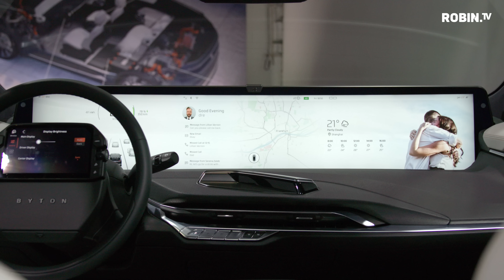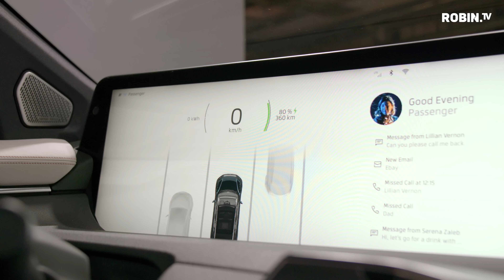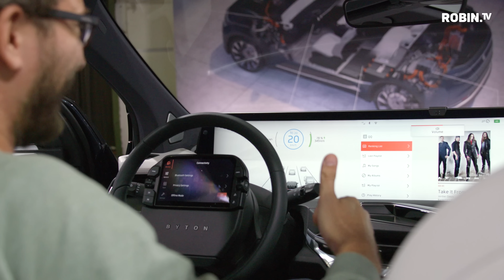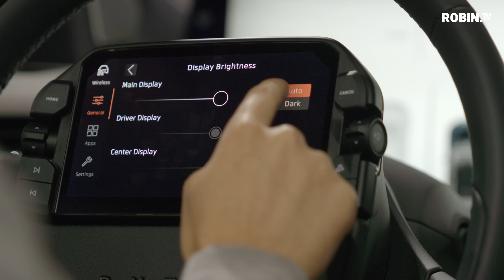BYTON M-Byte Weltpremiere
Der BYTON M-Byte. Preis, Reichweite, Ladegeschwindigkeit, Allradantrieb.
Und nicht zu vergessen: der riesige Bildschirm.
Im Rahmen der IAA 2019 Weltpremiere, hat das chinesische Startup sein erstes Auto präsentiert. Robin konnte den vollelektrische M-Byte nun als Erster betrachten und erzählt euch alle Einzelheiten. Auch mit Design Chef Benoit Jacob konnte er sich über das Elektroauto unterhalten.